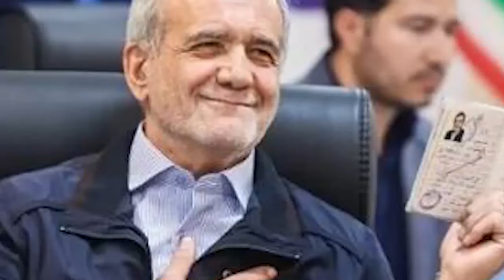کمین کمرشکن بالای گزمه ط.البان در کاپیسا